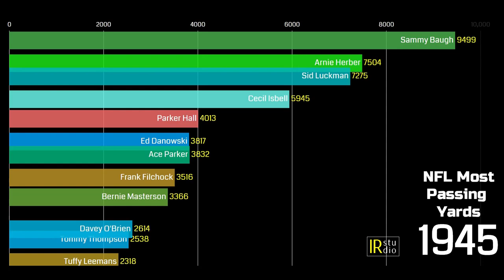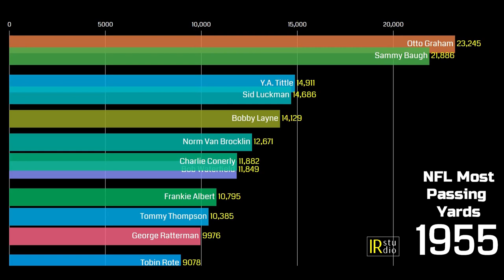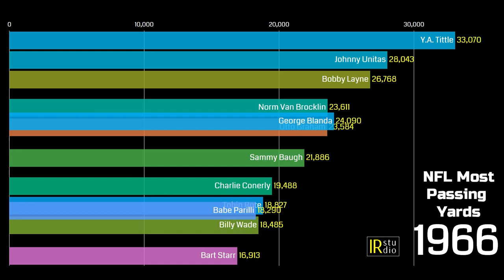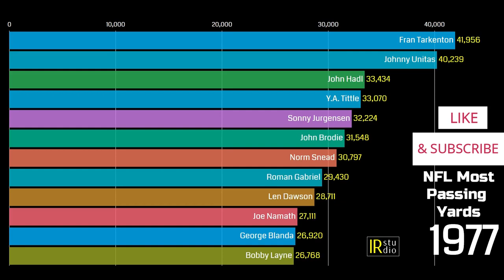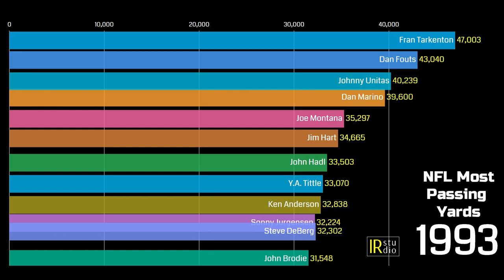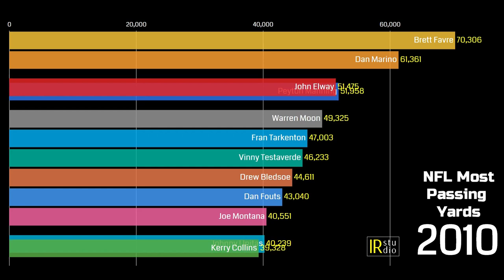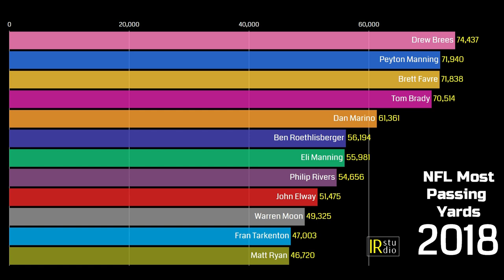Top 12 NFL Passing Yards 1932 - 2018 [Bar Chart Race]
Bar Chart Race of NFL Passing Yards for Year 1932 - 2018

Who's no. 1?

Manning? Favre? Marino? Brady? Brees? Watch now to find out ;)

Who's among current NFL QB going to take over in the future? Mahomes? Goff? Wilson?

This is a list of National Football League (NFL) quarterbacks by total career passing yards. This list includes the top 12 quarterbacks who have the most career passing yards during the regular season until year 2018. If the NFL approve the 18-game in the future, this stat gonna look a lot different.

There's been an explosion over the last several months of a style of graph called a bar chart race. Essentially, a bar chart race shows how a ranked list of something, evolves over time. Here is the bar chart race I've created on the most NFL passing touchdown (TD) over time.

source: pro football reference